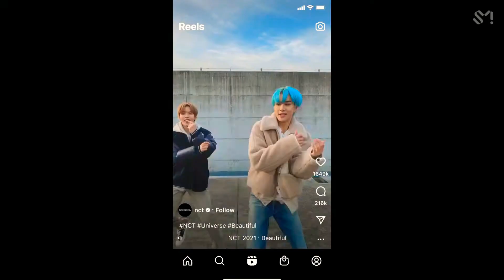NCT 2021 |E 2021 'Beautiful' MV and NEW challenge for ole subscribe#1000subscriber 10kviews share